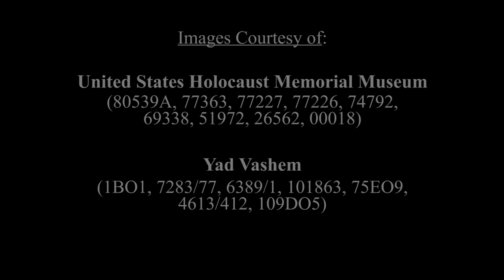KHC Survivor Testimony: Gabor Gross (February 5, 2020)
Gabor Gross was born in Debrecen, Hungary in 1935. At the young age of eight years old, Gabor was deported from his home along with his mother and older brother. He was taken to Austria where he was a forced field laborer before being taken to the Ravensbrück concentration camp. Gabor was liberated from the Bergen-Belsen concentration camp by British troops at the end of the war and reflects on his harrowing experiences as a Holocaust survivor.